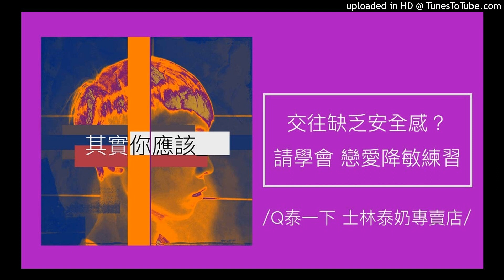1193【其實你應該】交往缺乏安全感？學會「戀愛降敏練習」，便能放過對方也放過你自己！（Q泰一下 泰奶專賣店）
【其實你應該】交往缺乏安全感？學會「戀愛降敏練習」，便能放過對方也放過你自己！

每回談戀愛，個人情緒就深深受到另一半影響，不是擔心對方在外拈花惹草，或是在意另一半身旁的異性會亂來，因為安全感欠佳的結果，就整天糾結憂鬱安不了心？